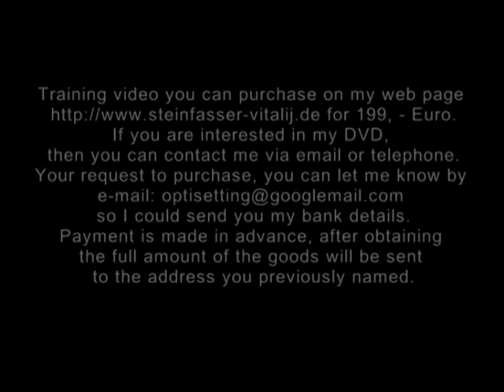Training video DVD advertising film Stone Setter Berlin.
Steinfasser Goldschmied "Diamond Optical Setting"

Dies ist ein hervorragendes Schulungsvideo von Diplom-Juwelier Vitalij Kricuk, darüber wie Sie selbst Edelsteine fassen können.
Das Video wurde unter einem Mikroskop aufgenommen, es wird ihnen nicht einmal das kleinste Detail entgehen.
Das Videomaterial ist mit Musik hinterlegt, ohne Kommentare.
Der Film präsentiert 8 verschiedene Methoden zur Steinfassung, nach der neuen Technologie GraverMax®.
Die Steinfassungsmethoden sind in unterschiedlichen Ländern unterschiedlich genannt, daher werde ich sie erst gar nicht nennen, aber alle 8 Methoden können sie in meinem Werbefilm sehen.
Im Film sehen sie schrittweise gezeigten Möglichkeiten die Edelsteine zu fassen.
Als Bonusmaterial berate ich sie und gebe professionelle Ratschläge über die Feinheiten des Lernprozesses, die ihnen während der Aneignung nützlich sein können.

Münster / Deutschland, Antwerpen / Belgien: Meine Erfahrung und Technik sind seit vielen Jahren an zwei Universitäten gesammelt.

Wenn sie Interesse am Kauf meiner DVD haben, kontaktieren sie mich per e-Mail oder per Telefon, des Weiteren teile ich ihnen meine Bankverbindung mit, sobald ich ihre Kontaktdaten (Name, Adresse) aufgenommen habe.

Die Bezahlung erfolgt per Vorkasse (der gesamte Betrag), dann wird die gewünschte DVD an die von ihnen angegebene Adresse abgeschickt.

Dipl.-Juw. Vitalij Kricuk

Учебный видеофильм по превосходному мастер-классу от Виталия Крицука,
дипломированного ювелира!
В фильме показаны 8 разных методов оправления камней с новой техникой
GraverMax®.
Название методов оправления камней везде называют по разному, поэтому
я их не указываю, но все эти 8 методов закрепки камней Вы можете
увидеть в этом рекламном ролике.

Это видео было снято под микроскопом сверх высокой точности.
Все видеоматериалы сопровождаются музыкой, без комментариев.
На видеофильме Bам будет пошагово показано, как вы сможете научиться
оправлять драгоценные камни.
В качестве бонусного материала показано много профессиональных советов
и хитростей, которые могли бы быть полезными в процессе обучения.

Мой опыт и техника работы собранны в течение многих лет в двух
университетах в Мюнстере/Германия и Антверпене/Бельгия.

Если Bы заинтересованы в моих DVD, то Bы можете связаться со мной по

Ваш запрос на покупку, Bы можете сообщить мне по электронной почте,
чтобы я мог переслать вам свои банковские реквизиты, a Bы мне свой
почтовый адрес.

Оплата совершается заранее, после получения полной суммы товар будет
отправлен на заранее названный Bами адрес.

С уважением,
дипл. ювелир Виталий Крицук